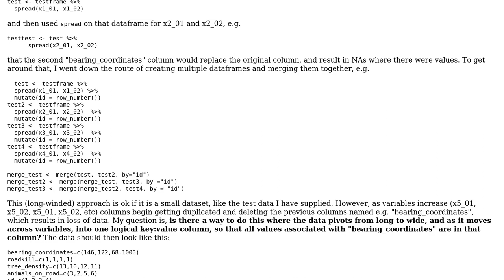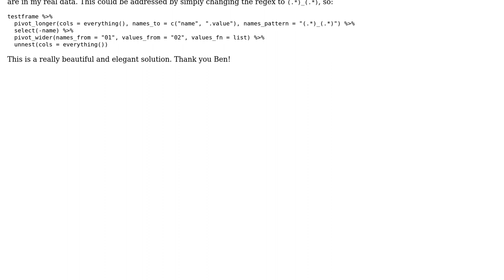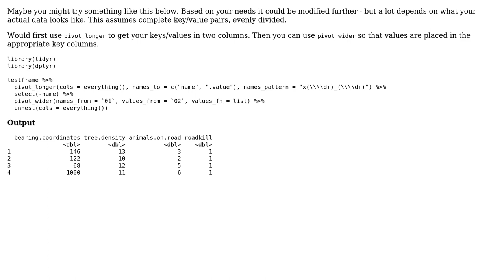Is there a way to sort messy data where it pivots from long to wide, and as it moves across...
R: Is there a way to sort messy data where it pivots from long to wide, and as it moves across variables, into one logical key:value column?

With thanks & praise to God, and with thanks to the many people who have made this project possible! You are responsible for your own actions.